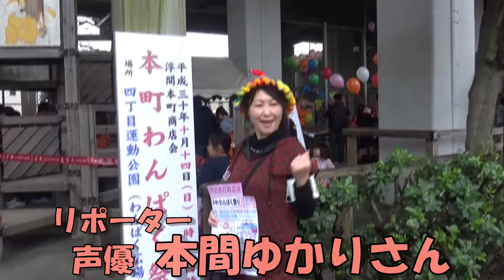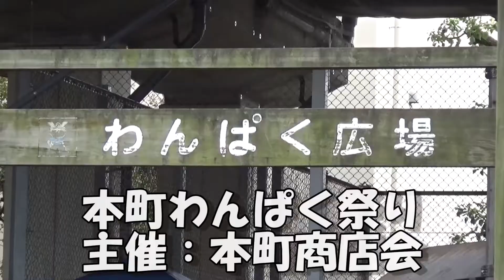浮間本町わんぱく祭り 動画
1.36GB　14分40秒
浮間本町商店会主催の本町わんぱく祭りの様子
2018年10月14日　わんぱく広場　東京都北区浮間

※インタビューは、本人と保護者の許可をいただいています
　みなさん、ご協力ありがとうございます！